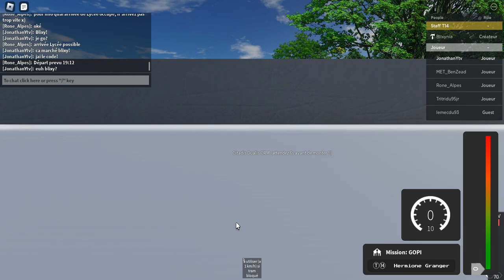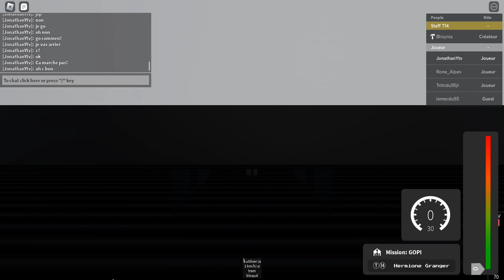Conduite sur un Citadis Dualis T14 Lycée Camille Claudel - Hermione Granger